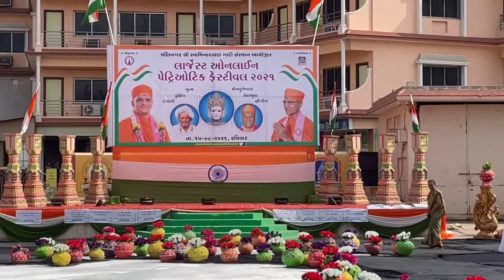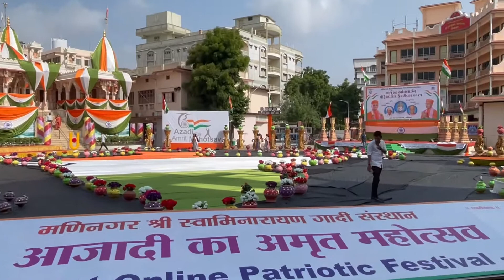Shree Swaminarayan Gadi Celebrates 15th august independence day, Azadi ka Amrit Mahotsav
Friends,
Hope everyone is fine and having a great time, If you are new to my channel let me introduce, My self  i am Rakesh welcome to our youtube channel My World Rakesh